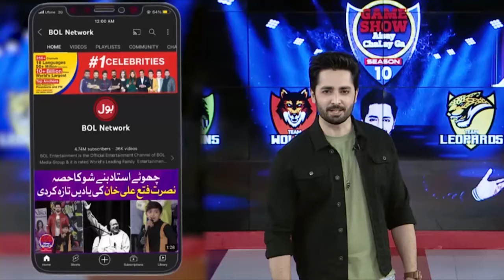Danish Taimoor Ne Ki Inamat Ki Barish | Game Show Aisay Chalay Ga | BOL Entertainment